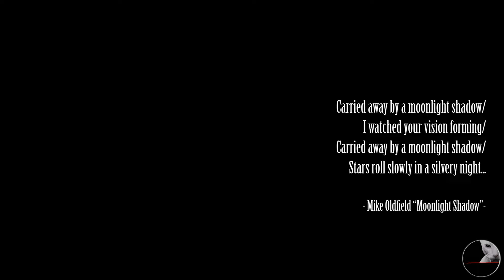Stella, bevi (al)la Luna. Il film di Miss Inverno 2019 - teaser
Nella prestigiosa cornice dell'Auditorium della Camera di Commercio di Imperia, il beauty contest Miss Inverno 2019 vinto da Nicole Vio, in un docufilm di Mauro Vallanti che racconta e mostra pensieri, ansie e bellezze delle concorrenti in gara durante la la gran soirée condotta da Luca Valentini e Selene Coccato.